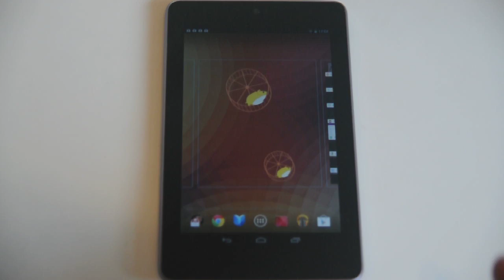Baby Hamster running on Google/Asus Nexus 7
Decorate your phone's home screen is so easy with animal widgets like Baby Hamster.
Es muy facil decorar la pantalla de inicio de tu movil con widgets de animales como Ratoncito.